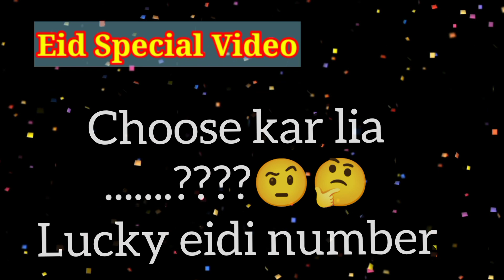Aap ko Eid waly din kitni eidi milni hay | Eid series # 1 | choose your number/love game/couple game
Aap k Crush ko aap say love kesy hoa | love series # 1 | choose your number | love game/couple game